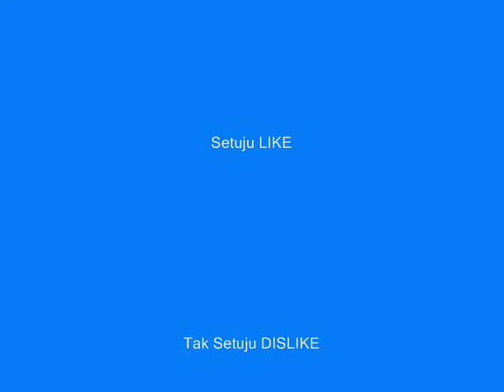Maia Estianty Setia Temani Dul di Rumah Sakit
terimakasih Maia Estianty Setia Temani Dul di Rumah Sakit Siwon Perfect Body